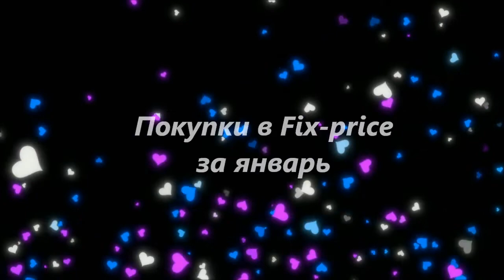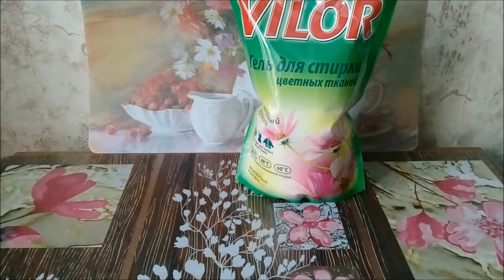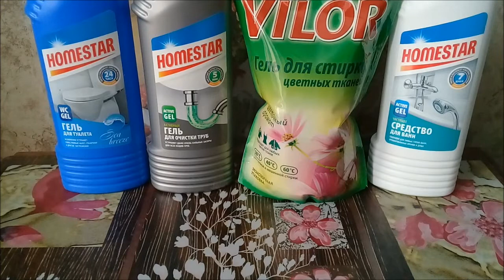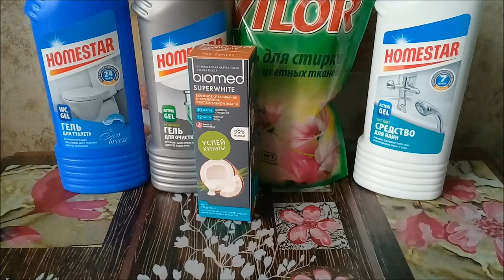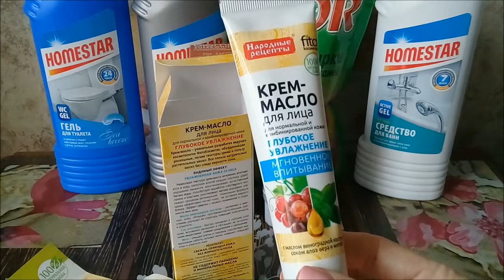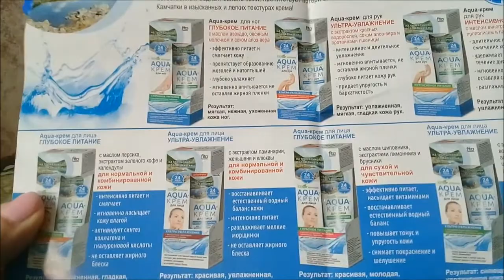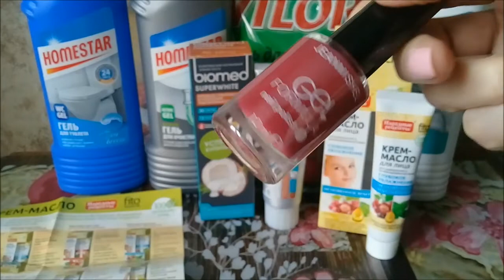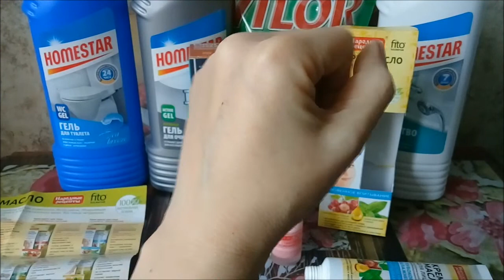Очень классные и выгодные покупки в магазине